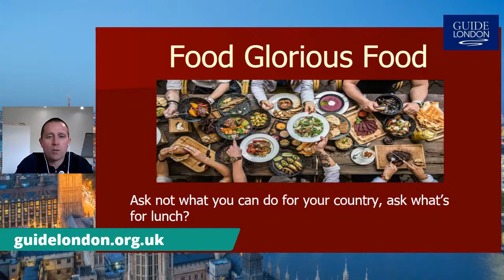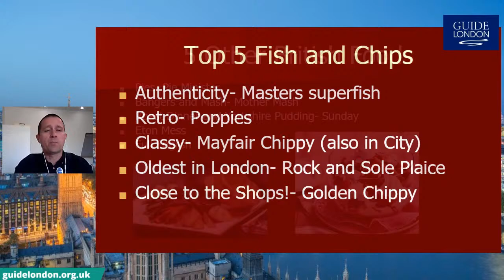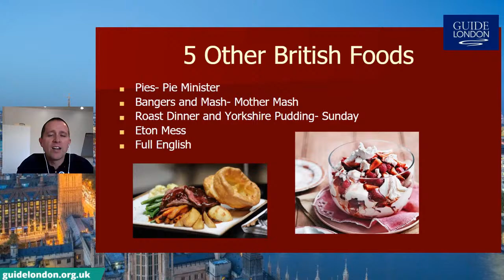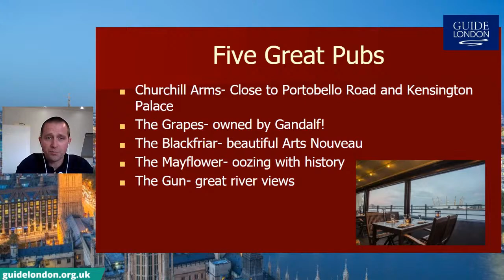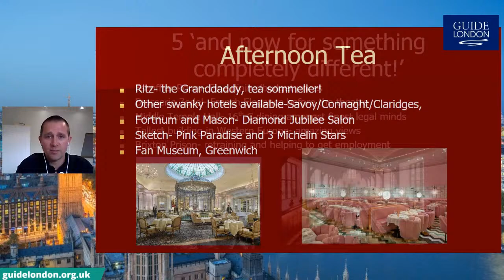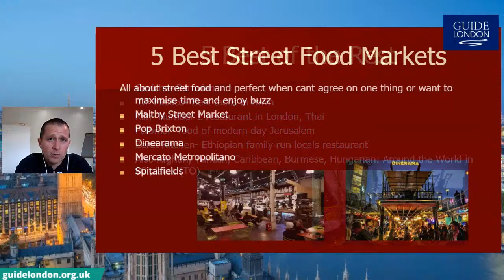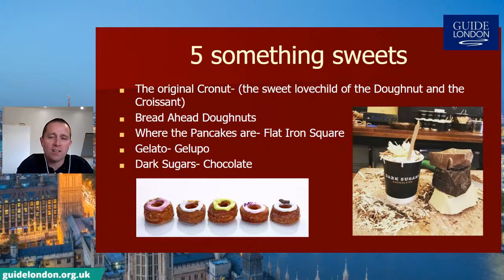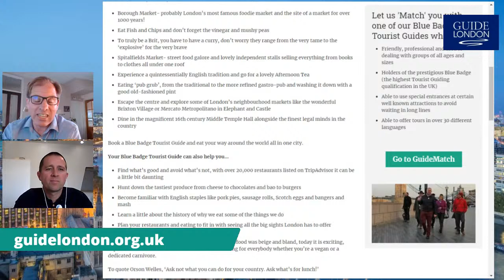Food in London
Food glorious food is the subject of the latest live broadcast from Guide London.  Blue Badge Tourist Guide David Drury joins Nick Salmond to discuss food in London, from fine dining in restaurants to street food markets. London has it all.

Related Tour:
London Food Tour

Related Blog Post:
Fish And Chips: A British Love Affair

Six Great English Dishes other than Fish and Chips!